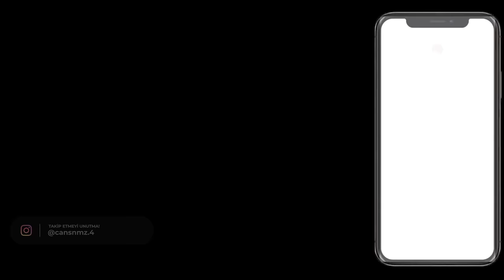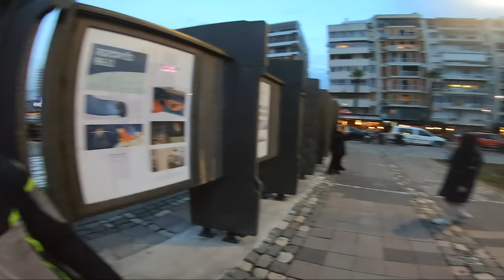POLİSLER MOTORCU ARKADAŞIMA OPERASYON DÜZENLEDİ | CEZA YEDİK | MOTOVLOG w/@BurakErtekinn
Alsancakta gezerken polisler tarafından sirenler ve kornalarla kenara çekildik ve ceza yedik. Bu anlara siz de şahit olun hadi koşun!!!

Bu arada beni hâlâ instagramdan takip etmiyorsanız bu sizin ayıbınız çünkü instagramım şurda